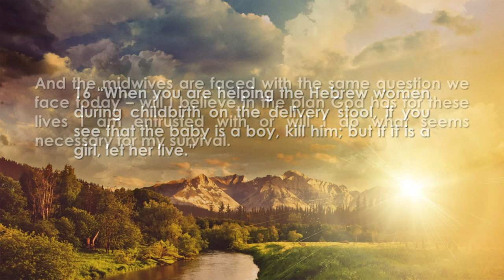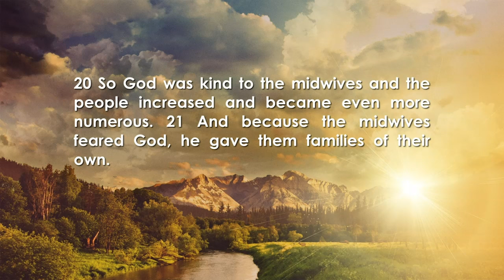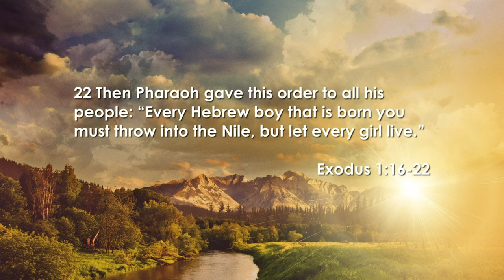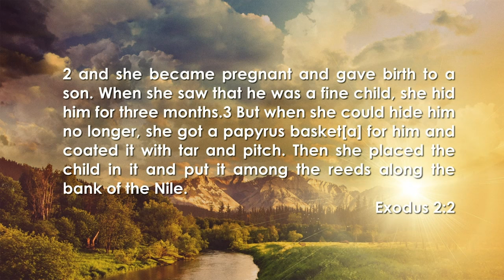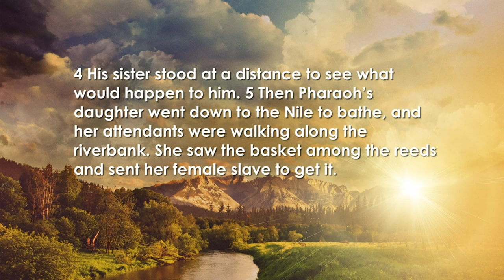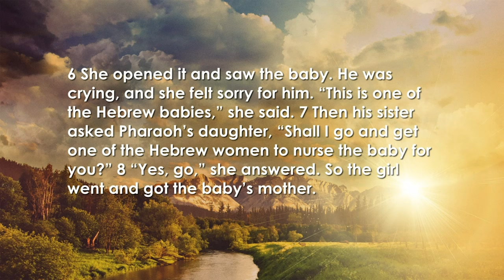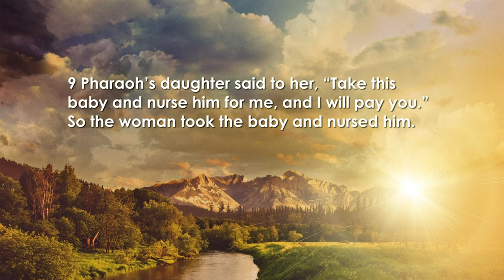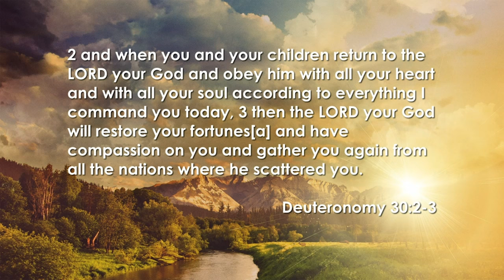Promised Land | Pastor Tim Williams | City Church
Come and visit us in person at: 10011 S US Highway 1 Port St Lucie, FL 34952